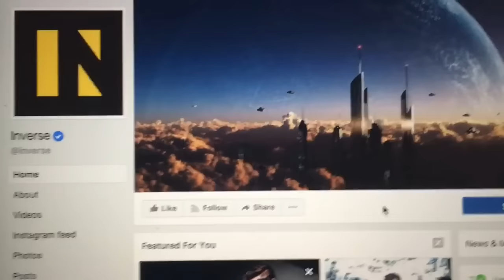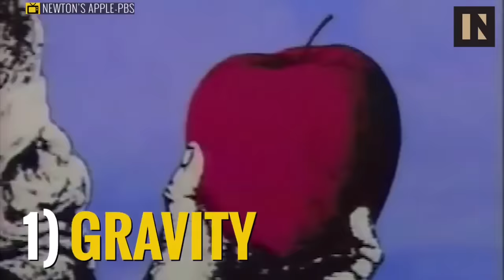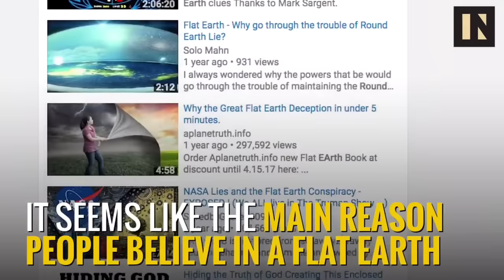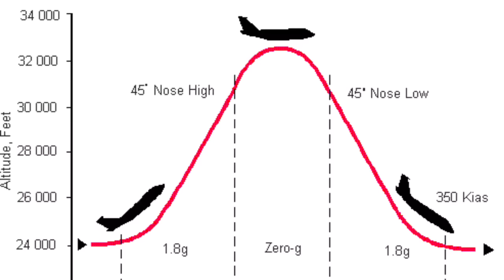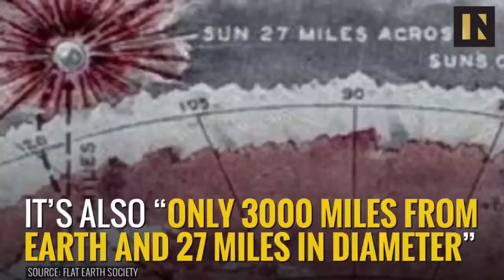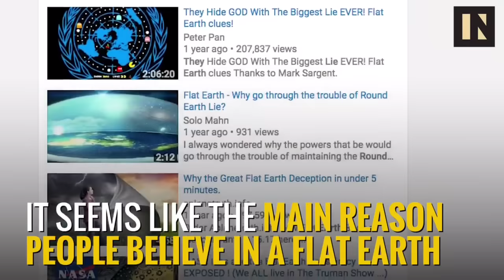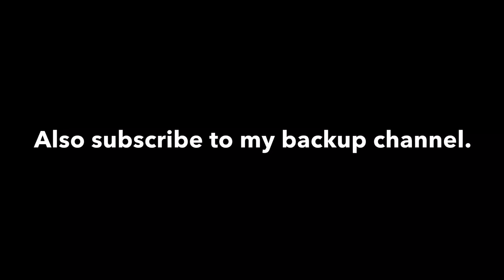Flat Earth Asshole vs Inverse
As always I am relentlessly defending the Flat Earth from clowns and jokers who are constantly making false claims. This video is a classic example of how the Flat Earth movement is constantly targeted with blatant propaganda. However this certain piece of propaganda happens to contain my personal video footage which was a big mistake. by THEM. So now I fire back with the Sword of Truth and I leave the liars exposed and decimated!!!

Flat Earth Association is the official FLat Earth Asshole backup channel.  Go there and sub just in case this channel ever goes down.  Also I will be doing live chats on the Flat Earth Association channel so make sure to go there if you want to participate in Live Chats.  I will also upload my old content onto the new channel in the coming weeks and months. Thank you for the support. Peace.

Any and all donations are greatly appreciated and help me continue to do what I do.

The Official shirt designed and worn by the Flat Earth Asshole is now available to own! The phrase invented by FEA which asks the all important question "Lunar Module? Or. Homeless Tweaker's Shelter?" is the ultimate ice breaker and conversation starter! Fry folk's minds and melt people's thoughts as you walk down the street in style! Available as a shirt, hoodie or mug, this design is guaranteed to get reactions!

Do you LOVE to talk about FLAT EARTH???  Do you LOVE to spread Awareness and Truth???  If you answered yes to both those questions than you should definitely order this shirt!!!
SIMPLE.  EFFECTIVE. SMART.
This shirt is GUARANTEED to get people to ask YOU about the most important subject ever known FLAT EARTH!!!